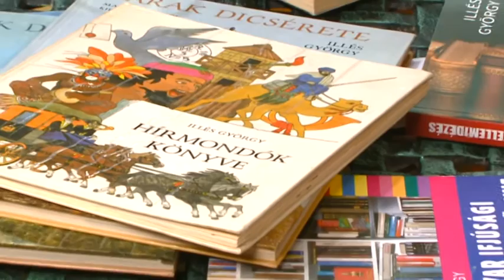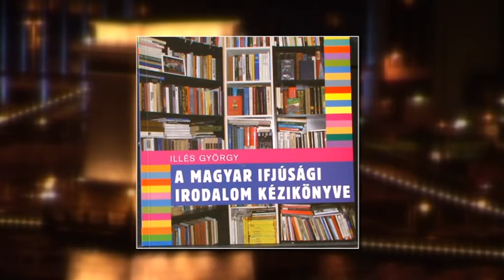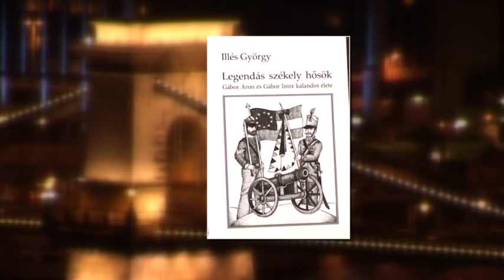Nagykörút 2016.11.12. I. rész. hatoscsatorna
felelős Szerkesztő: Szalai Zsolt
vágó: Kálmán Péter
műsorvezető: Dombóvári Gábor

Téma: SZELLEMIDÉZÉS, EGY IRODALMÁR EMLÉKEI
Vendég: Illés György, író, irodalomtörténész